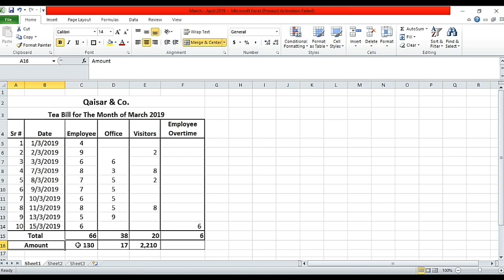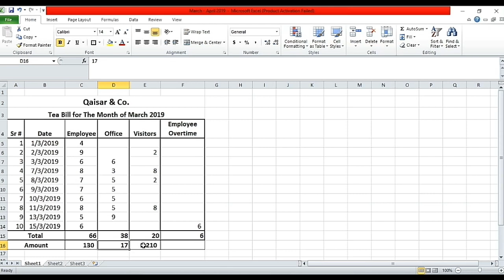Tea bill ledger in hindi Excel by the eduation forum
In this video, I am going to discuss how to maintain tea bill ledger in ms excel for accountant in Urdu _ Hindi by the education forum..

Content of this video:

Es video mai doston hum sikhe ge k tea bill ka general ledger kaise excel mai banaya jata hai es mai kon sa formula lagay ga